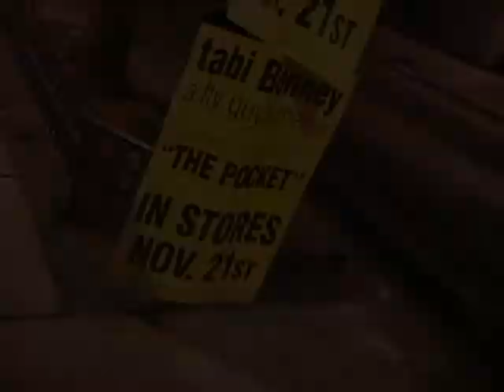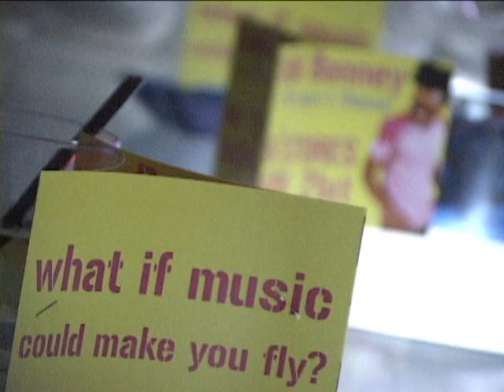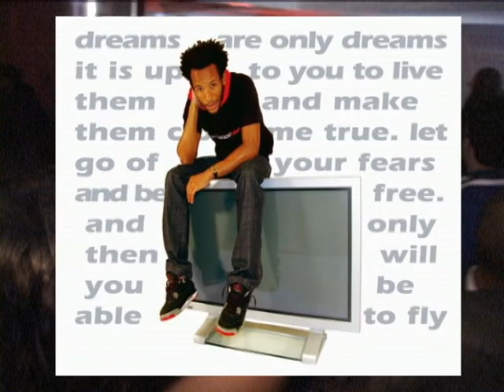Tabi Bonney Album release 06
Album release party FLY lounge DC